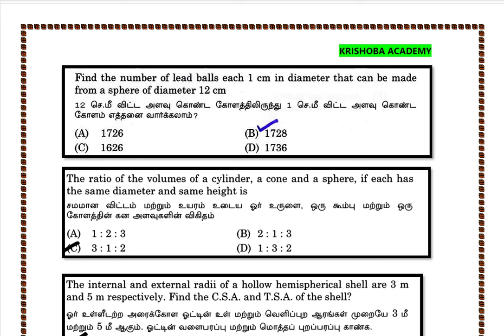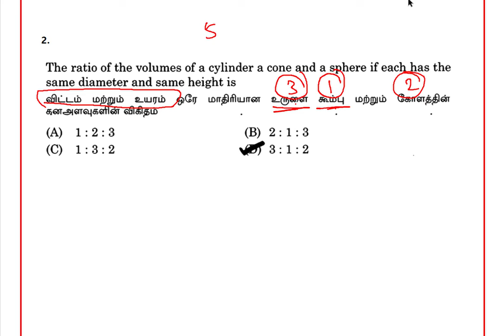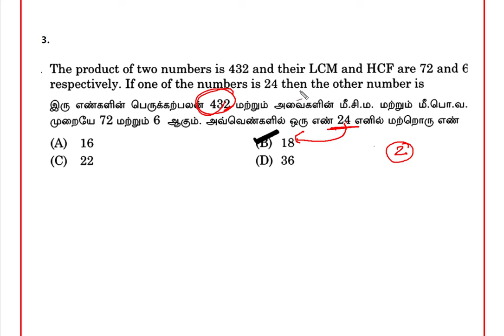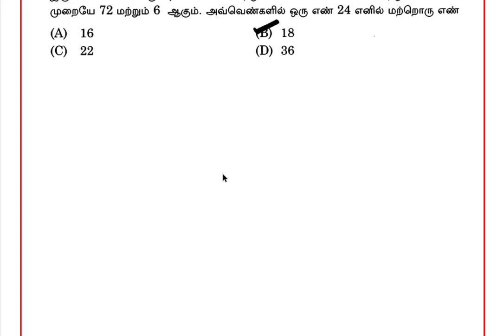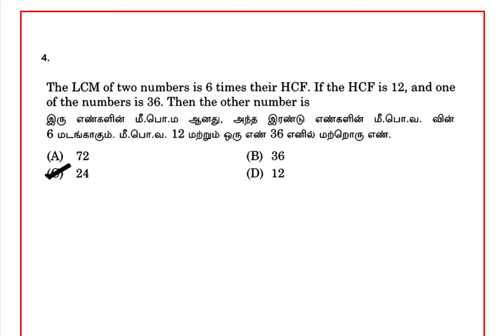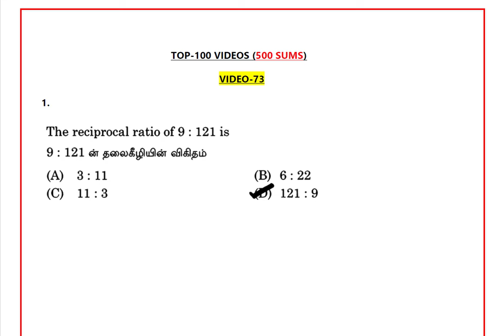🎯TOP-500 SUMS🏆 VIDEO-73💥 EXPLANATION VIDEO 🏆KRISHOBA ACADEMY 😎